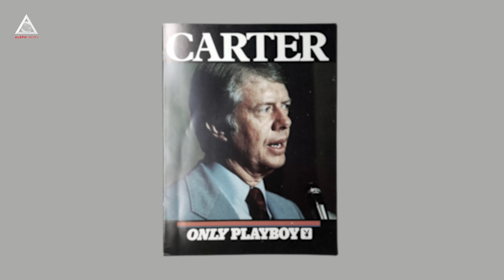citEști. „Ciudățeniile președinților americani”, de Jakob van Eriksson: Ce se alege de America?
„În primele două săptămâni de președinție, noii președinți trebuie să își facă planurile pentru... aranjamentele lor funerare”. (p.197) „Ciudățeniile președinților americani”, de Jakob van Eriksson, editura Neverland
Ce face dintr-un președinte o personalitate istorică încă mai poți discuta. Dar în zile de alegeri trebuie să te gândești și la lucrurile stranii care rămân legate de o vedetă politică sau alta. În ce privește Statele Unite „Ciudățeniile președinților americani” ți le enumeră Jakob van Eriksson. Relaxat și fără cine știe ce pretenții. Dar cum știi deja, lectura ta poate să dea greutate și cărților mai ușoare. Când ai făcut asta ultima oară?
„Jimmy Carter a apărut într-o publicație la care puțină lume s-ar fi așteptat: Playboy.” (p.15) „Ciudățeniile președinților americani”, de Jakob van Eriksson, @edituraneverland3064

➥ Ne găsești și aici:

 / citestioficial
 / alephnews